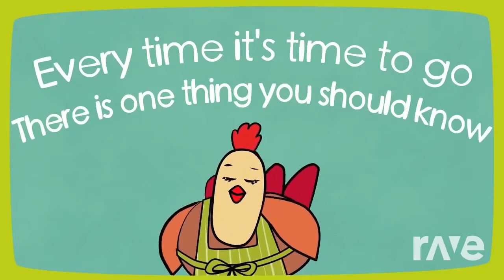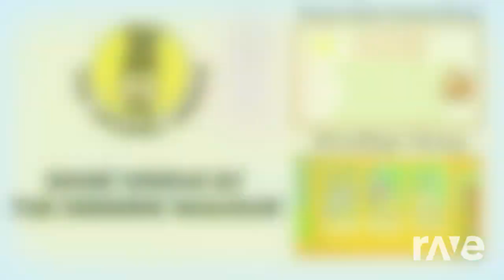Singing Walrus Lala l RaveDj